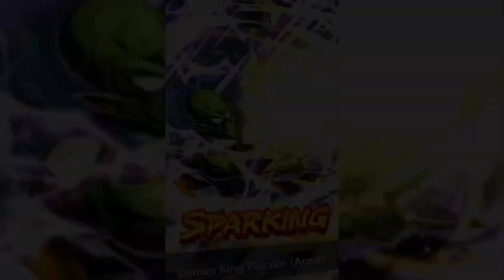GOT FULL JINYU FORCE IN ONLY 10K CC 🔥. DRAGON BALL LEGENDS.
Hi guys This is Diversion Gamerz and I am playing Dragon ball legends now.

TAGS-
IGNORE
dragon ball legends
gogeta blue
pvp
vegito
ultra vegito blue
gogeta
goku
vegeta
frieza
dbz
db legends
legends
anniversary
dragon ball legends 5th anniversary
raiyuden
dbl
dragon ball legends gameplay
db legends gameplay
ultra
dragon ball legends pvp
vegito blue
ultra instinct
ssj2
summon
ball
dragon
saga
zenkai
shallot
new
rose
goku black
limited
ssb
unit
zamasu
force
db legends legends limited
db legends ultra vegito blue
lf
ssj3
showcase
let's
transforming
commentary
team
walkthrough
play
goten
janemba
movie
raiyu
gameplay
trunks
db legends vegito
rai
super saiyan blue
db legends ultra vegito
ultra vegito
dragon ball legends 5th anni
corrupt zamasu
ssj
zenkai 7
games
ssg
tag switch
ssj4s
dragon ball
ultra instinct goku
db legends ui goku
gohan
dbl summons
5th anniversary db legends
dbl 5th anniversary
nanogenix dragon ball legends
dragon ball legends new summon animation
nanogenix reaction
beast gohan
nanogenix
ssgss
dragon ball legends ui goku
legends limited
dbl ultra vegito blue
5th anniversary dbl
ui goku
5th anniversary
nanogenix dragon ball legends summons
crystals
lf perfect cell
lf cell
dragon ball legends nanogenix
goresh
dokkan battle
nanogenix summons
超ベジット
合体戦士
フリーザ
android 17
人想人間１７号
ブロリー
dragon ball legends ultra
dbl ultra
ゴジータ
フュージョン
dragon ball legends ultra gogeta blue
身勝手
dokkan
ベジット
super vegito
fusions
ビルス
beerus
身勝手の極意
ssjg
ssjb
超サイヤ人
超サイヤ人ゴッドss
超サイヤ人ゴッド
ベジータ
孫悟空
神の気
再生
cell
rising rush
regeneration
regen
super buu
buu
ドッカンバトル
ドカバト
２周年
５周年
legendary finish
summons
ゴジータブルー
dragon ball legends lf cell
cc
dragon ball legends god rank
db legends pvp
dragon ball legends randomizer
ベジットブルー
2nd anniversary
fusion
rosÉ
roshi
ssgss goku
goku blue
ui
reveal
mui
fast
how to get
get
units
finish
legendary
main
guide
to
how
up
event
ways
best
ranked
top 5
meta
chronos
saiyan
super
zakashi
d-free
ssbe
ultimate
5th
beast
lf gohan
db legends gohan
dragon ball legends gohan
db legends cell
blue
dragon ball legends cell
ul vegito blue
db legends lf cell
ultra gogeta blue
dragon ball legends gogeta
zenkai ultra instinct goku
dragon ball legends zenkai kaioken goku
lf tag goku and frieza
how to get chrono crystals fast
how to zenkai
best characters
how to get z tier equipments
chrono crystals
broly
super saiyan
new units
new update
new lf
mui goku
how to get crystals
arts seed medals
reveals and stuff
instinct
whatever i summon
logal paul
ssj goku
namek
ginyu
reveals
stuff
leak
ui goku db legends
invocations
dlc
beast gohan db legends
kakarot
dragon ball legends ultra vegito blue
loe
cooler
db legends best unit
dragon ball legends best units
dbl tier list
db legends tier list
dragon ball legends tier list
kefla
gotenks
ssj4
android
mobile gaming
live
anni
gofrieza
jiren
universe
rep
uss
hit
part 1
orange
piccolo
part 2
gamma
dragon ball legends lf summons
db legends summons
dbl new summon animations
insanely expensive legends limited guaranteed summons on dragon ball legends!
dragon ball legends happy summer 2023
dragon ball legends happy bags
dragon ball legends 10 lf multi
dragon ball legends 5th anniversary part 3
dbl 5th anniversary part 3
dragon ball goku
db legends goku
dragon ball legends goku
dbl goku
goku db legends
lf goku
db legends lf goku
dbl lf goku
nanogenix forced me to summon in dragon ball legends
lf cell summons
nano summon
i have to use
ultra broly
dragon ball legends pui pui
dragon ball pui pui
dbl pui pui
freezer full power dbl
db legends freezer full power lf zenkai
db legends freezer full power lf
db legends freezer full power
freezer full power
db legends zenkai
db legends news
db legends sparking
db legends tuto
db legends fr
dblegends pvp
dragonball legends fr
dragonball legends
dragon ball legends fr
fitz adri
fitz
fitzadri
gogeta summons
nanogenix dual summons
ultra gogeta
lf gogeta
lf gogeta blue
dbl dual summons
dragon ball legends ultra goku
ultra goku
db legends ultra goku
zenkai ultra goku
ultra ssj goku
dbl ultra goku
dragon ball legends dual summons
ultra vegito blue summons
lf goku and frieza
new lf perfect cell
new gohan dbl
dbl new gohan